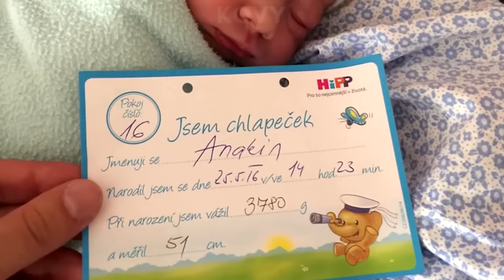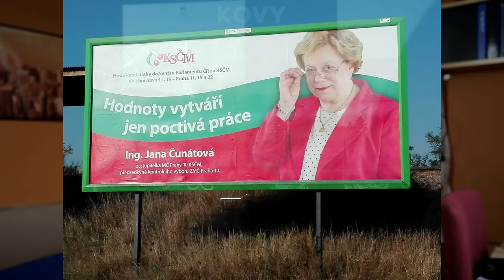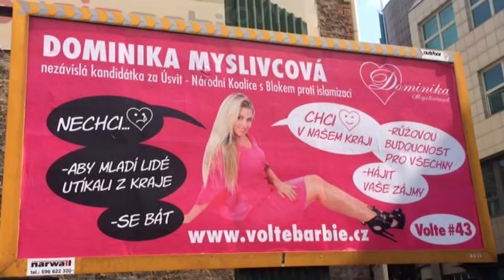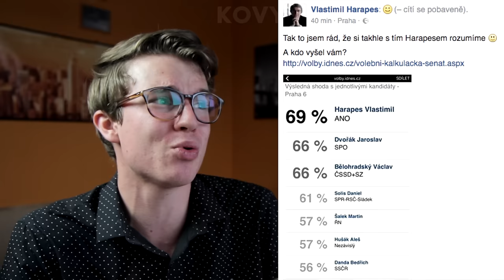Bizár na druhou | KOVY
Dávka bizáru z prvního dílu byla jen zlomkem toho, co jsem si pro Vás připravil. Od klasiky, přes politiku, až po Mishu a čakry! Pojďme dorazit téma "Bizár" jednou provždy! Doufejme... :D